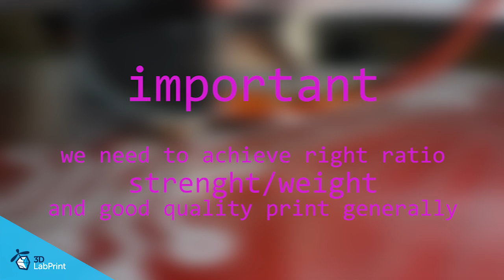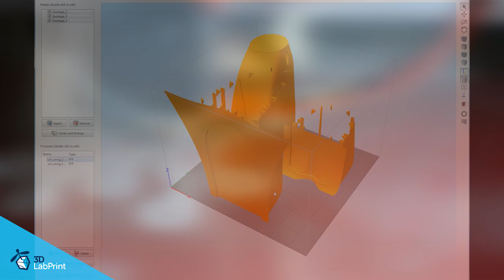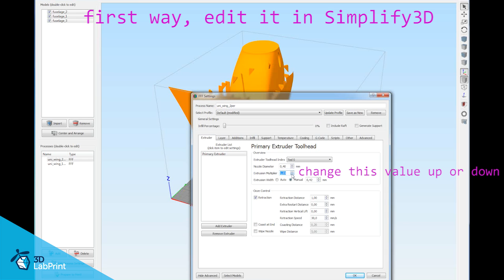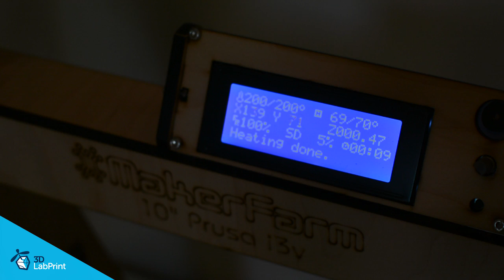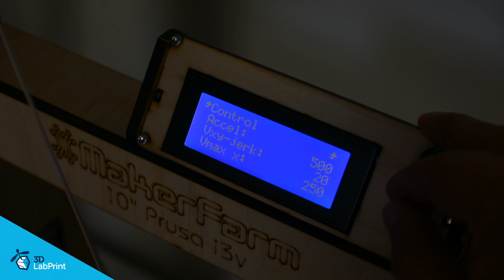3D printed RC P51-D videoguide2.1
3D printed North American P51-D Mustang
semiscale 1:12 ACES Aircombat ready

Few steps to achieve good print result...

Future of flying - Print your own plane
The first fully printable airplane with suitable files prepared for your
3Dprinter. Flight charecteristics are comparable or even better than classic
build model airplane.
Simply download and then print it anytime you need only for $10 (filament
cost).
This is not a dream, now you can print this HI-TECH …. at home, print spar
parts, and so on...
Both parts the wing and the fuselage features extensive hitech 3d structural
reinforcement which makes the model very rigid while still maintaining lightweight
airframe and exact airfoil even when it is made only from plastic. This
perfect and exact 3d structure is possible only due to aditive 3dprinting
technology. So welcome to the 21th century of model flying. Be The first at your
airfield. Of course we complies with the ACES aircombat rules.
Easy to assembly, you do not need any extra tool or hardware, you only need to
glue printed parts together. The rest of the assembly is very easy.Simply add
brushless motor, ESC, servos and radio system. Don´t worry, detailed step by
step PDF/VIDEO is included.
You will get superb performance airplane with High efficient powerplant which
let you fly 7+ minutes at full throtle with the speed exceeding 150 kph. On the
other hand low stall speed is achived for easy landing